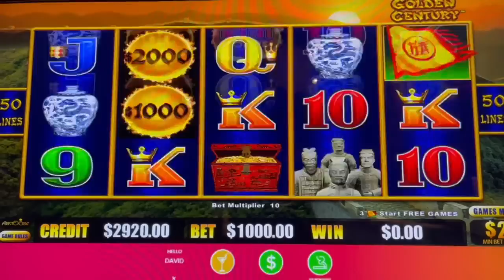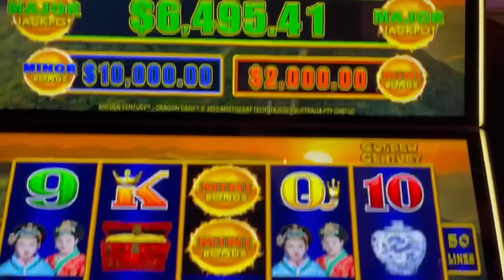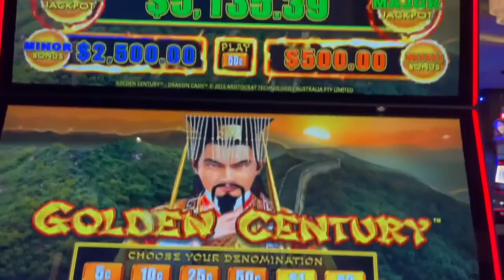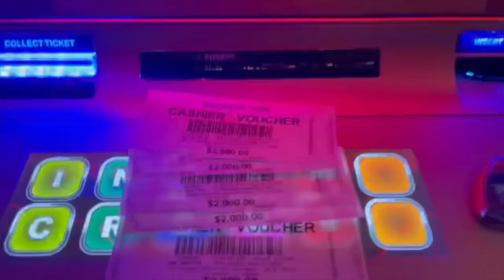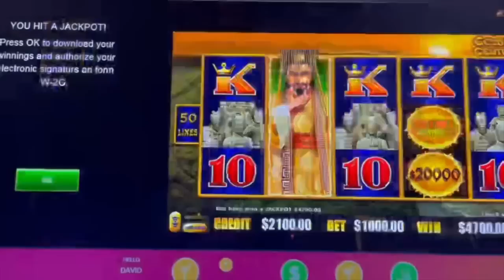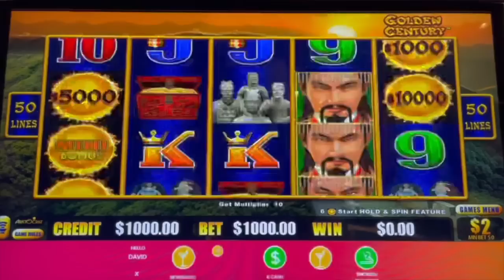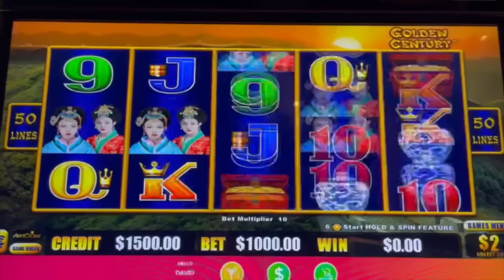$1,000/SPINS!! HIGH LIMIT DRAGON CASH!! HOW TO LOSE $30,000 IN UNDER 7 MINUTES!!! HARD ROCK AC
$1,000 a spin, High Limit Dragon cash! , how to lose $30,000 in under 7 minutes.

Hard Rock Atlantic City!!!

All footage is the intellectual property of Wong’s Casino Adventures. Footage may be not be used without written consent.